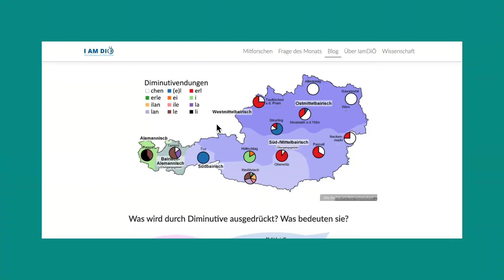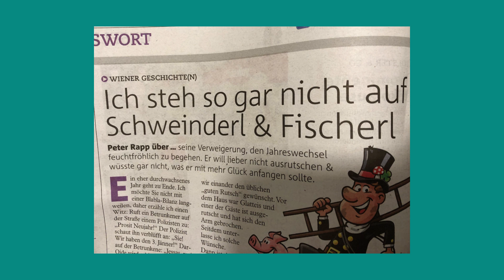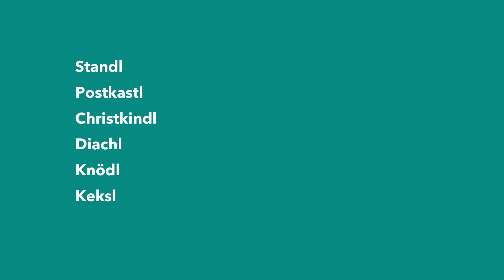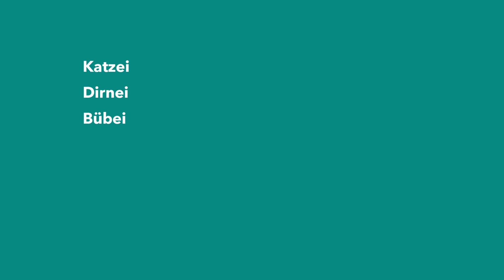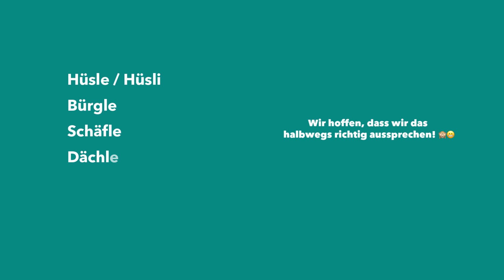Diminutiv in Österreich 🇦🇹: So verwenden wir die Verkleinerungsformen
Die Verkleinerungsform begegnet uns im Alltag in Österreich überall!
Vom Sackerl übers Sticki hin zu Schafal. Aber wie bilden wir eigentlich den Diminutiv?
Gibt es gewisse Regeln? Das lernt ihr heute!
Wir zeigen euch typische Diminutivendungen in Österreich und viele Beispiele dazu. Ihr lernt, in welchen Regionen diese Endungen typisch sind oder eben normalerweise nicht verwendet werden.

Start'ma!

⏱ TIMESTAMPS
00:00 Intro
00:28 Was ist das Diminutiv?
01:10 Diminutive in Österreich - Übersicht
01:29 Diminutivendung -chen
01:52 Diminutivendung -erl
03:09 Diminutivendung .-l/-el
03:44 Diminutivendung -ei/-i
04:47 Diminutivendung -le/-li
05:44 Diminutivendung -la/-lan

Korecky-Kröll, Katharina (2021): Wo in Österreich werden beim Einschlafen "Schäfchen", "Schafilan" oder "Lampl" gezählt?. In: DiÖ-Online.

Schreibt uns auch gern eure Gedanken und Meinungen in die Kommentare - wir freuen uns auf eure Beiträge!

❗❗ Hinweis: In Österreich sprechen wir eine Standardvarietät des Deutschen, das auch als "österreichisches Deutsch" bezeichnet wird. Sprachwissenschaftlich gibt es in Österreich bairische bzw. alemannische Dialekte. Das österreichische Deutsch gehört überwiegend zum Bairischen (bairischer Sprachraum). Eine Ausnahme bilden Vorarlberg und Regionen im Norden Tirols, die zum Alemannischen zählen. Das Bairische wird heute in Subdialekte unterteilt: das Nord-, Mittel- und Südbairisch. Zum Mittelbairisch gehören viele Salzburger Dialekte. Dazu zählt auch der Dialekt, den wir sprechen.
Zusätzlich gibt es anerkannte und nicht anerkannte Minderheitensprachen in Österreich. (Mehr Informationen findet ihr auch

🇦🇹😍 Wir wollen euch mit unserem Kanal die deutsche Sprache in Österreich und ihre Varietäten und Besonderheiten näher bringen. Wir helfen euch, den Dialekt in Österreich bzw. unseren Dialekt besser zu verstehen (Wir sprechen einen Salzburger Dialekt, weil wir aus dem Bundesland Salzburg kommen). Wir zeigen euch aber auch Interessantes rund um die Themen Traditionen und Kultur in Österreich. Warum? Weil gemeinsam macht es einfach doppelt so viel Spaß! 😊